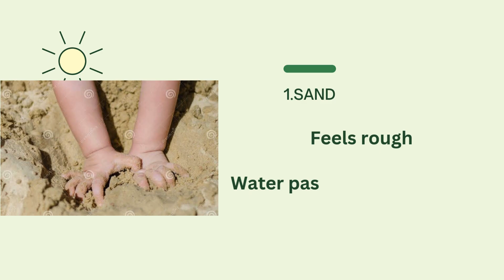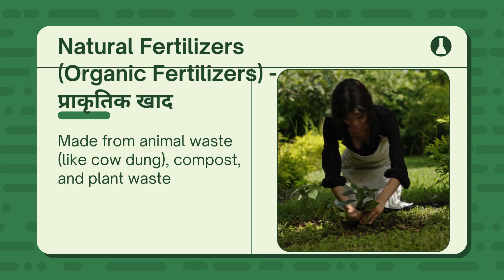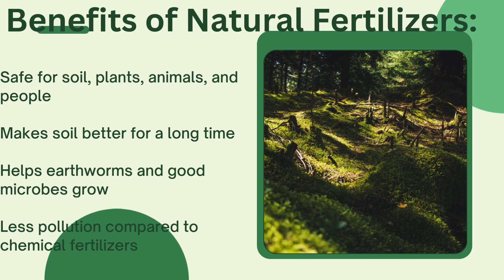SOIL & PLANTING TECHNIQUES | CLASS 2 | EVS | CHAPTER 2 | GARDENING |ORGANICS VS CHEMICAL FERTILIZERS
Gardening | Types of Soil | Different Types of Fertilizers ‎⁨@RabitaPathshala⁩

soil ke types
soil ke kitne types hote hain
types of soil in India
type of soil
types of soil projects
types of soil model
types of soil model project
types of soil found in India
types of Fertilizers
types of Fertilizers for plants
types of Fertilizers used in agriculture
organic fertilizer
organic fertilizer for plants
organic fertilizer for vegetables
chemical fertilizers
chemical fertilizers for plants
chemical fertilizers used in agriculture
advantages of chemical fertilizers
benefits of organic fertilizer